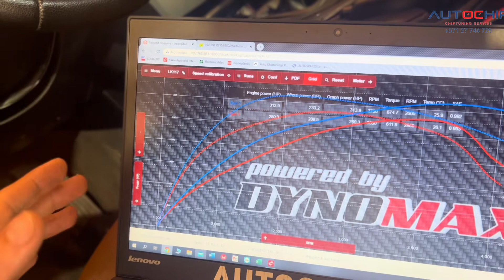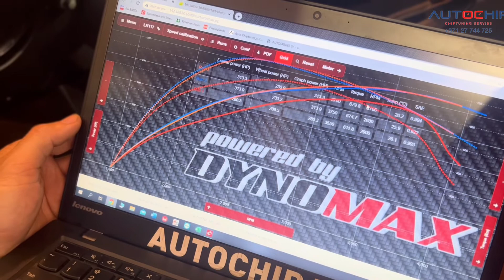‼️ BMW E92 3.0D EDC16CP35 CHIPTUNING ‼✅ MOD +83hp & +180nm DYNO TESTED AUTOCHIP.LV DYNOMAX4000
‼️ BMW E92 3.0D CHIPTUNING  ‼
✅  Chiptuning  +83hp & +180nm
✅ DPF  darbības korekcija
✅ EGR  darbības korekcija
✅ VMAX
✅  📩 4WD Dyno tested files service! 📨
✅  Piedāvājam profesionālus chiptuning pakalpojumus uz pilnpiedziņas jaudas stenda!